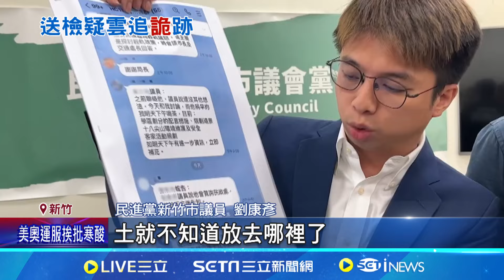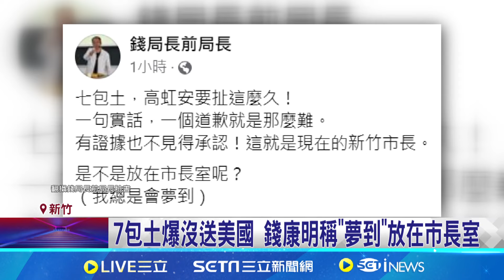公務群爆"棒球場7包土沒送美" 議員批高虹安說謊｜94要賺錢